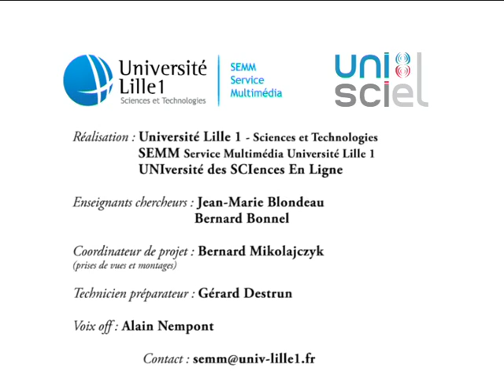Une bougie à bascule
Une bougie mobile autour d'un axe horizontal et qui brûle par les deux bouts se met à basculer, illustrant ainsi l'influence de la position du centre de gravité dans le moment du poids.